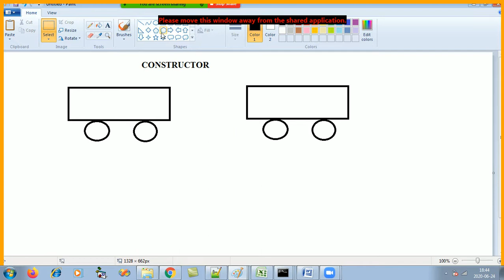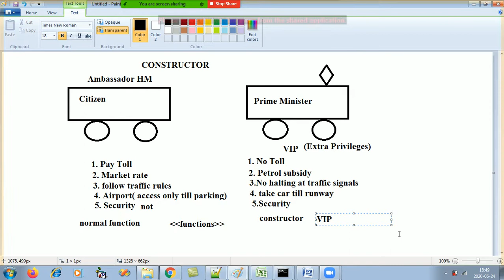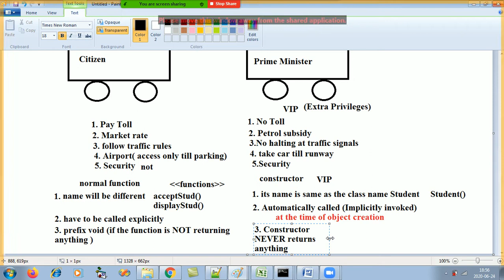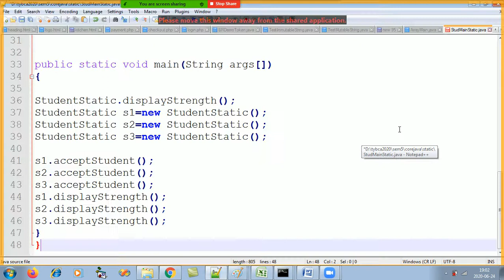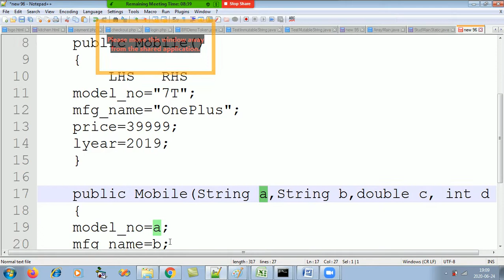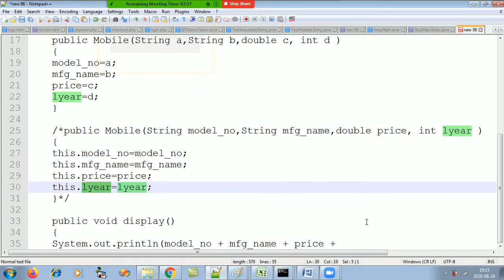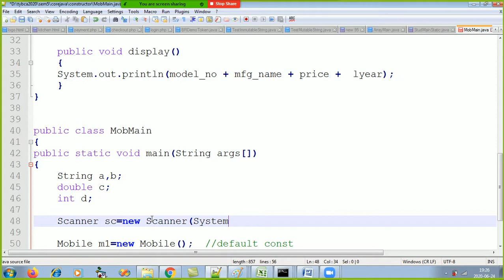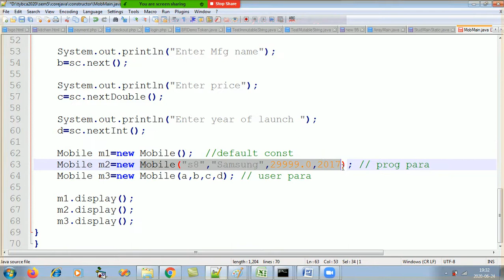Core Java - Episode 9 (Constructor - Default & Parameterized)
import java.util.*;

class Mobile
 String model_no;
 String mfg_name;
 double price;
 int lyear;

 model_no="7T";
 mfg_name="OnePlus";
 price=39999.0;
 lyear=2019;

 /*public Mobile(String a,String b,double c, int d )
 model_no=a;
 mfg_name=b;
 price=c;
 lyear=d;

 public Mobile(String model_no,String mfg_name,double price, int lyear )
 this.model_no=model_no;
 this.mfg_name=mfg_name;
 this.price=price;
 this.lyear=lyear;

public class MobMain
public static void main(String args[])
 String a,b;
 double c;
 int d;

 Scanner sc=new Scanner(System.in);
 System.out.println("Enter Model number");
 a=sc.next();

 System.out.println("Enter Mfg name");
 b=sc.next();

 System.out.println("Enter price");
 c=sc.nextDouble();

 System.out.println("Enter year of launch ");
 d=sc.nextInt();

 Mobile m1=new Mobile();  //default const
 Mobile m2=new Mobile("s8","Samsung",29999.0,2017); // prog para
 Mobile m3=new Mobile(a,b,c,d); // user para

 m1.display();
 m2.display();
 m3.display();